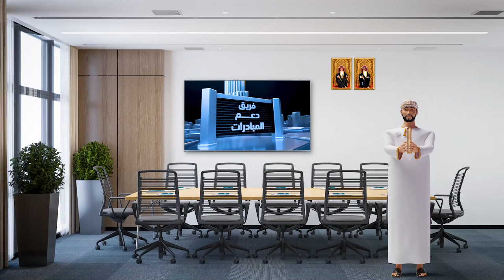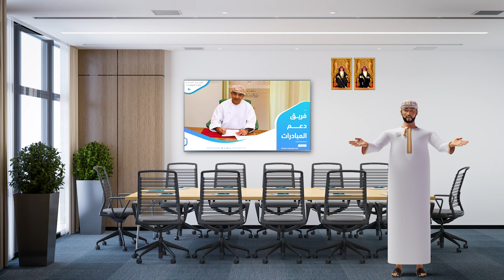فريق دعم المبادرات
Note : This is MOE Team suport mobadrat  we designed for MOE  .
We Used 3d programs design : (Blender , Photoshop , Aftereffect ,Audition , Premiere  )